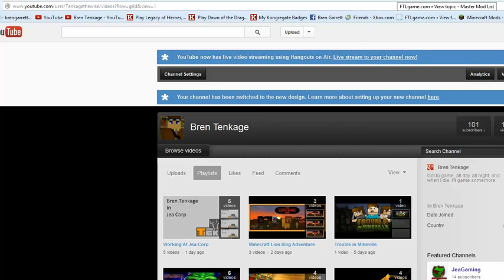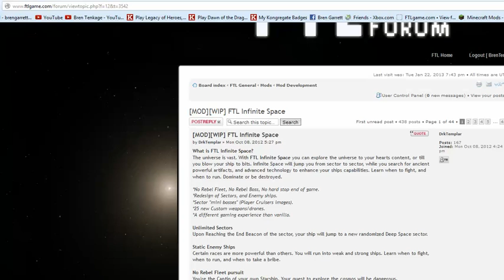Let's Play Faster Then Light, 100th Subscriber Special Part 1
In Celebration of my 100th subscriber, I'm gonna go through a marathon of Infinite Space.

Mods Included